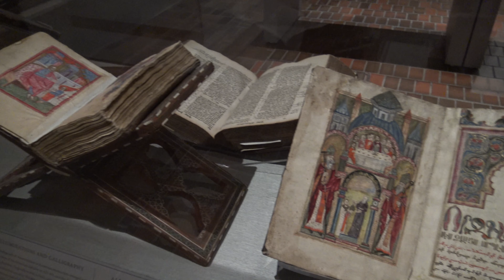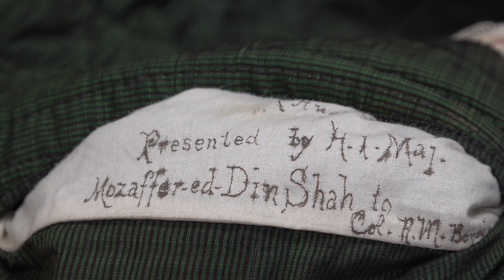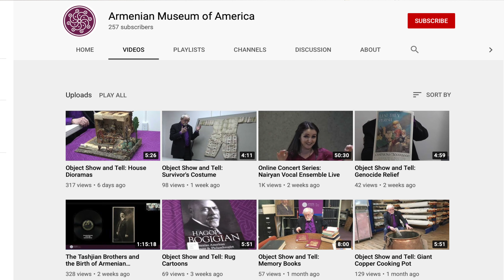OBJECT SHOW AND TELL: A GIFT FROM THE SHAH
In recent weeks we have discussed the Azgapetian Family and their work for Near East Relief. While this is some of the most important and meaningful work they performed, their pre-Genocide experiences are worth examining as well. In this week’s video, Collections Curator Gary Lind-Sinanian discusses the military life of General Mesrop Nevton Azgapetian and some of the honors that were bestowed upon him such as this elaborate men’s coat from the Shah of Persia. The Museum has an extensive collection of historic garments and textiles, donated by hundreds of people over the past 50 years.